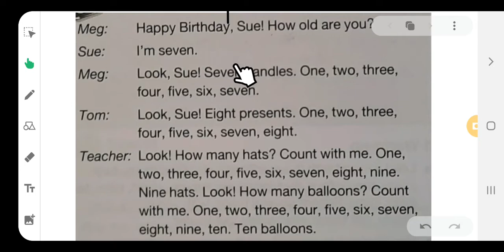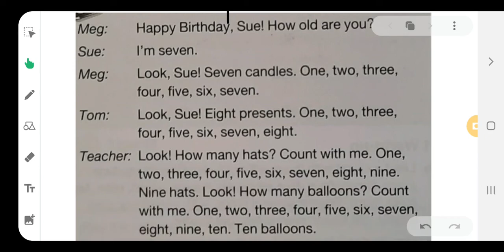way ahead level 1 lesson 1 page 21